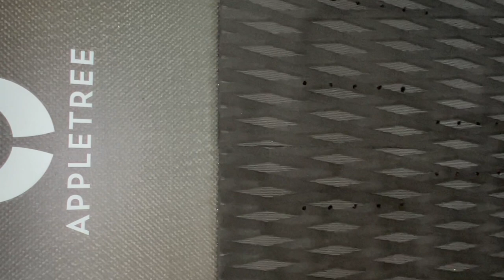The Appletree Appleslice V2 | We LOVE this board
TJ and Sam give a on water review about why we love the Appletree Appleslice V2 and what separates this board from all the other foil boards on the market!